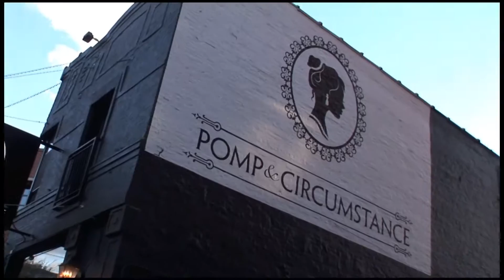Old Town Restaurant 2015: Dinotto Pizza e Vino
In the mood for some great pizza? You won't want to miss a special FREE pizza making class at Dinotto Pizza e Vino this coming Thursday from 5 -7 p.m. (plus stay for their specialty pizza and beer pairing for only $15!).